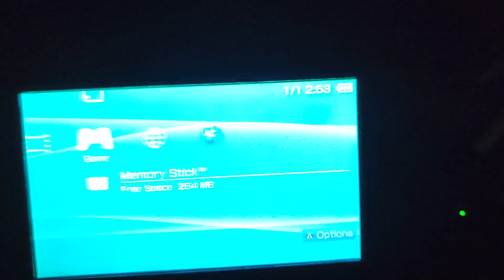New Memory in my PSP 3000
8GB and 9 games

Games list :

- Tekken 6
- Naruto : Ultimate Ninja Heroes
- MTX Mototrax
- The Legend of Heroes : Trails in the sky
- Crises Core : Final Fantasy
- Call of Duty : Roads to Victory

From my original 8GB Memory Card :

8 GB and 6 games and 2 importance

- Tekken 6
- Naruto Shippuden : Legends : Akatsuki Rising
- MTX Mototrax
- GTA Vice City Stories
- 660 Fast Recovery
- 660 Updater